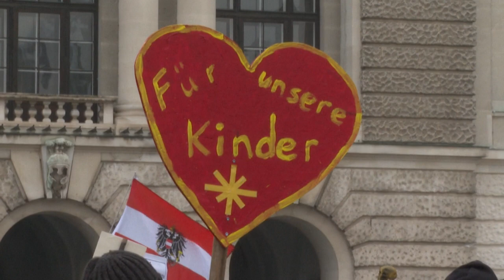Austria es el primer país europeo en imponer la vacunación anticovid obligatoria | AFP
Austria se convirtió el jueves en el primer país de la Unión Europea (UE) en imponer la vacunación anticovid obligatoria para tratar de frenar la propagación de la pandemia, pese a la fuerte oposición que esa medida despierta en la población.